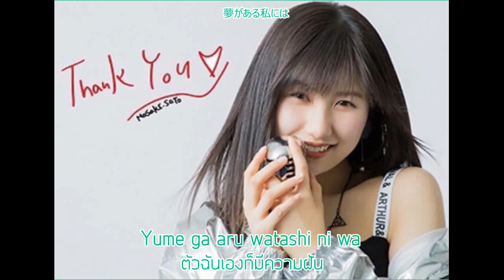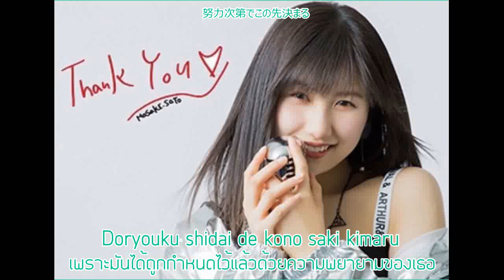Satou Masaki - Rin「輪」(LIVE) (Thai sub)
Credit in video.